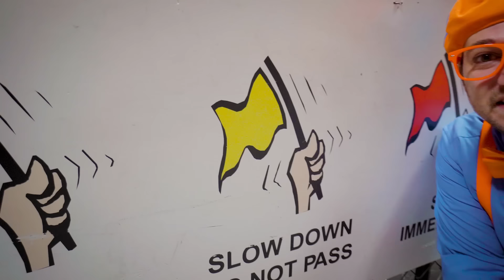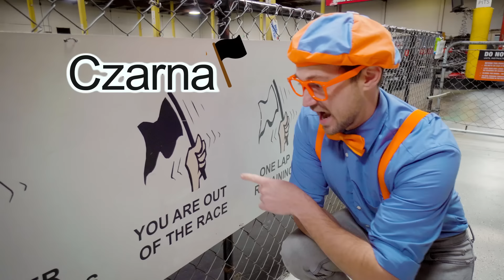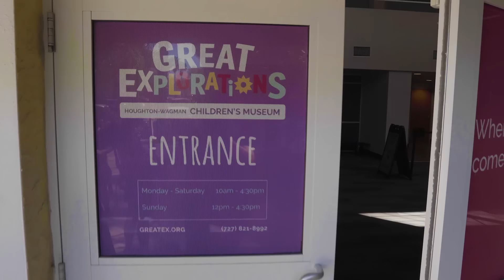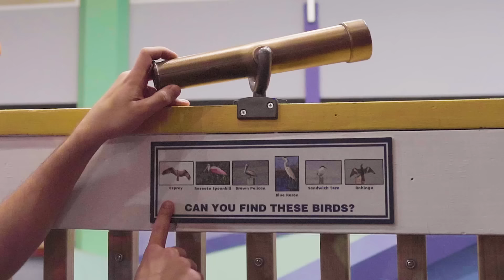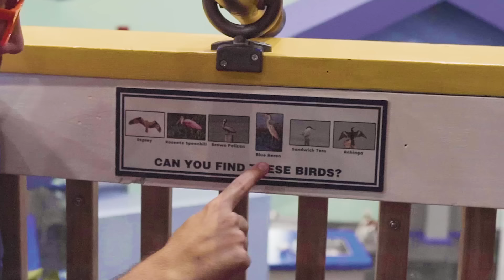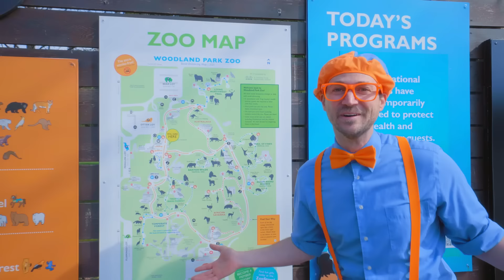Średniowieczny Blippi | Blippi po polsku | Nauka i zabawa dla dzieci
00:00 Średniowieczny Blippi
14:14 Muzeum dzieci, cz. 2
29:20 Superszybkie gokarty
41:45 Blippi w muzeum great explorations
59:57 Chodźmy do zoo, cz. 2
12:51 Nauka muzyki
22:51 Blippi wchodzi na pokład
47:32 Czerwony skuter śnieżny